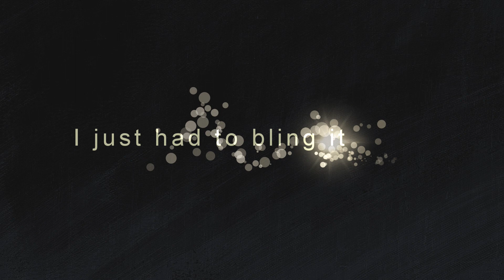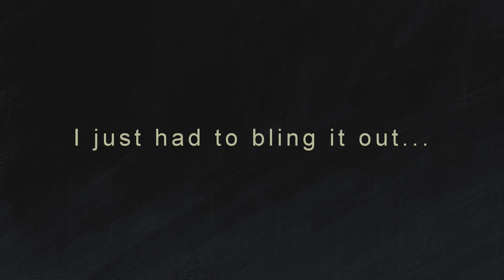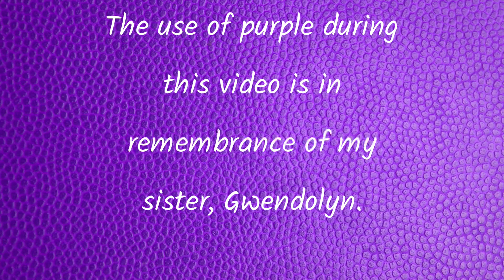I Got a New Car!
I FINALLY replaced my vehicle which had been giving me so many issues as of late.  Ff course I had to make her fit for a queen!

Check out these links if you want to support your Sis!

AS SEEN IN THIS VIDEO:
- Lusso Gear Car Seat Protector
- Sometheme Special Large Rhinestone Studded Alphabet Letter Initial Key Chain
- Personalized Monogram License Plate
- 2 Pack Flat Back HC Luxury Handcrafted Bling License Plate Frame with GiftBox
- SAVORI Auto Hooks Bling Car Hangers Organizer Seat Headrest Hooks
- Leather Car Key Fod Cover Case Protector Keyless for Lexus
- Bling Car Decor Crystal Bling Car Seat Headrest Decoration Charms
- Bling Car Decor Crystal Rhinestone Car Bling Ring Emblem Sticker
- Valve Stem Caps, 4 Pack Handmade Crystal Rhinestone Universal Car Tire Valve Caps Chrome
- YIKA Bling Car Steering Wheel Decorative Diamond Stickers Fit for Lexus
- Bling Car Accessories Car Air Outlet Decoration
- NIUHURU Car Interior Watch Clock Rhinestone Decals Bling Accessories for Lexus RX350 RX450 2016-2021
- Lucky Crystal Sun Catcher Ornament,Rear View Mirror Crystal Ball Charm Decor
- NIUHURU Car Interior Trim Bling Accessories Audio Knob Rhinestone Decals Cover fit for Lexus RX
- YUWATON Car Interior Trim Bling Accessories Driving Mode Switching knob Rhinestone Crystal Decals fit for Lexus

 - Mail: Tamikia Alford
             2212 S Chickasaw Trail #136